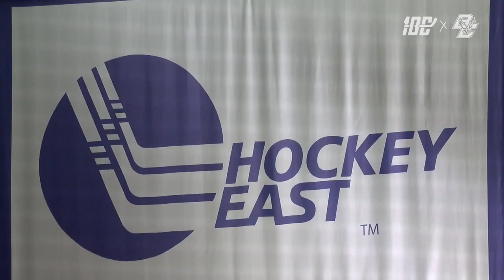Men's Hockey: Denver Highlights (Oct. 23, 2021)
The No. 10 Eagles take down the No. 8 Denver Pioneers, 5-1, at Kelley Rink.